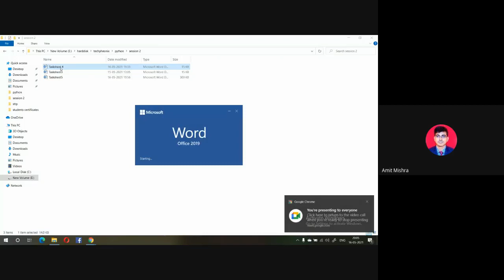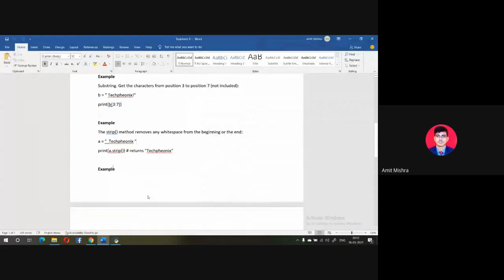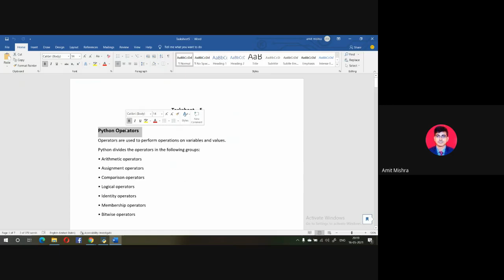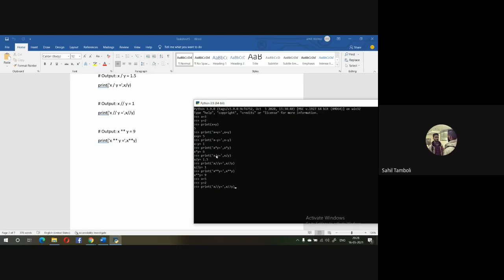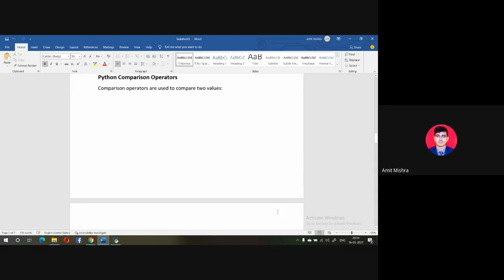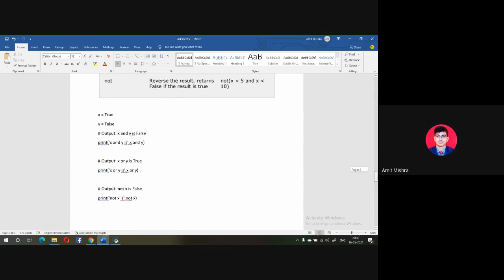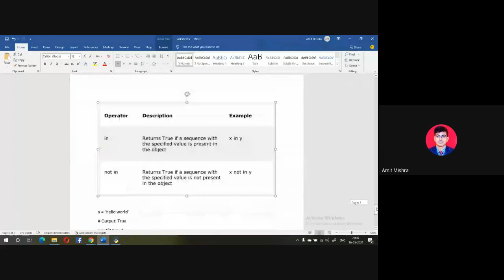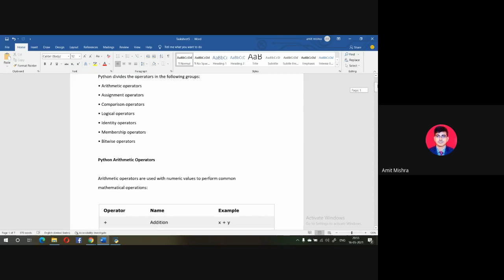Here You are going to learn about Python Variables, Strings, Python Operators.